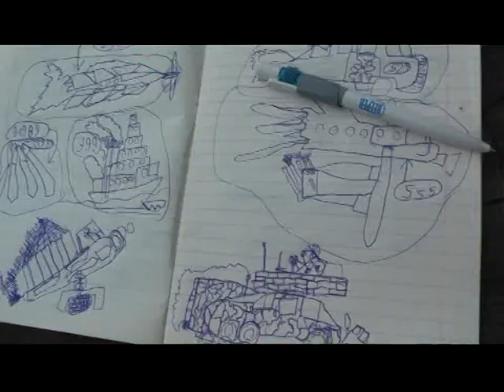СВЕРЧКОВОЕ ЧИСЛО ЩЕ Б ПАК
СВЕРЧКОВОЕ ЧИСЛО  ТРИО ИЗ КИЕВА  ЗАПИСЬ ЗВУКА 1988 г  АЖ НЕ ВЕРИТСЯ